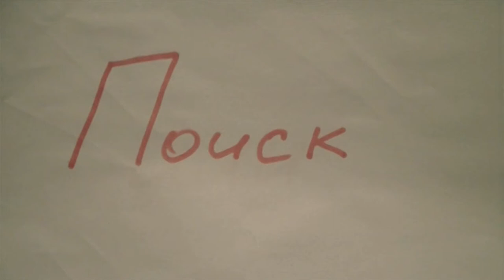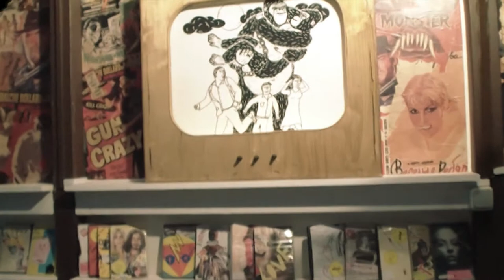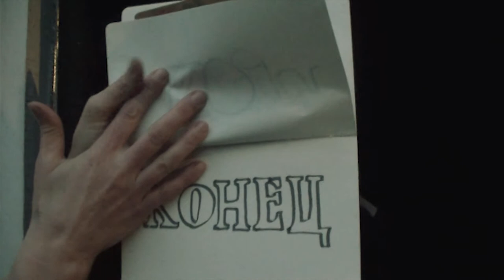UNDER AND BEHIND AND INSIDE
something horrible had been growing